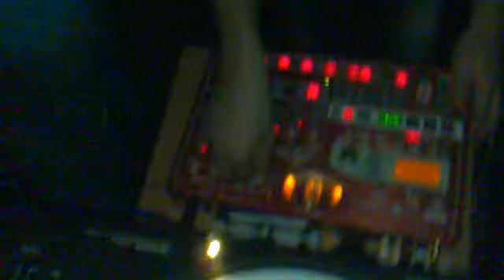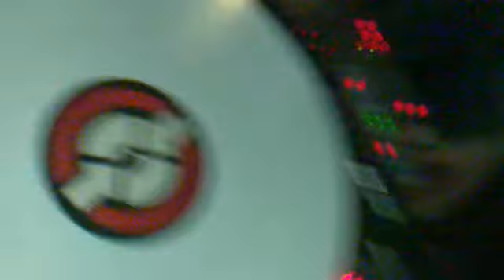Dj Ocean Seven meet Franco Capuano @Club Tonstudio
Live Dj Set with  Korg-electribe-SL & Traktor pro